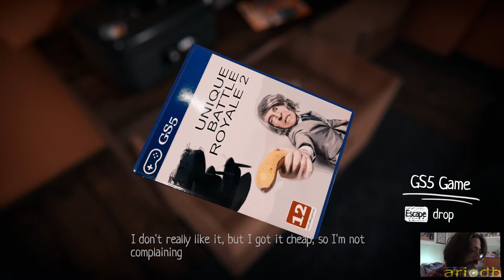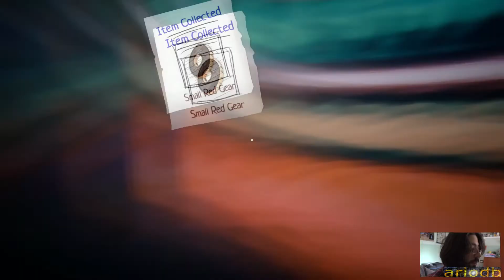Oneiros gameplay -avventura-